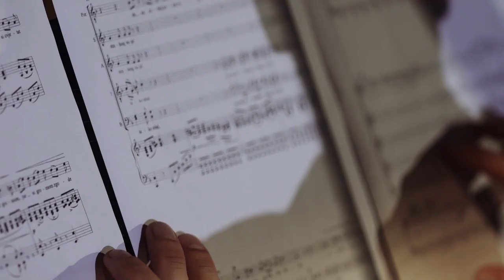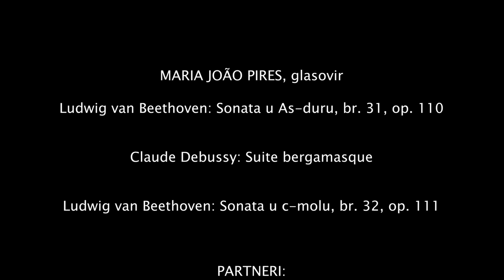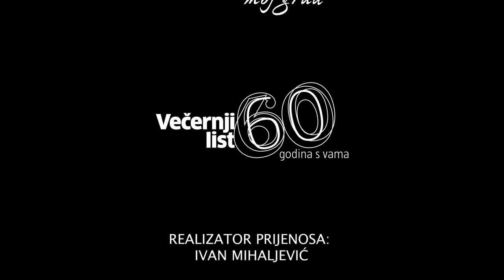Maria Joao Pires in Zagreb (2020)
MARIA JOÃO PIRES, piano

Vatroslav Lisinski Concert Hall
Zagreb, Croatia
November 3, 2020, 7:30 p.m.

Program:

L. van Beethoven: Sonata No. 31 in A-flat major, Op. 110
C. Debussy: Suite bergamasque
L. van Beethoven: Sonata No. 32 in C minor, Op. 111

Encore:
L. van Beethoven: Sonata No. 8 in C minor, Op. 13 - 2nd movement Adagio cantabile